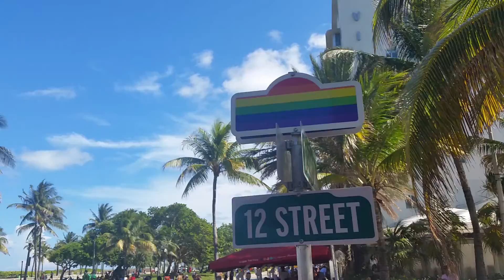THE PALACE SOBE(1)